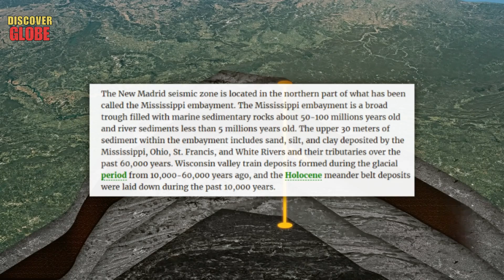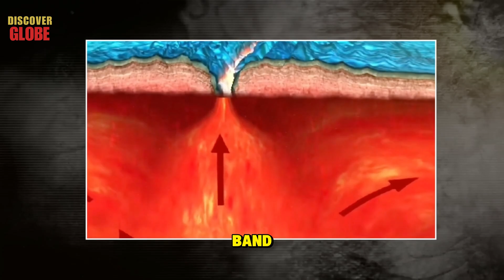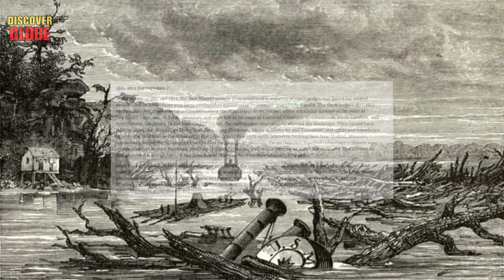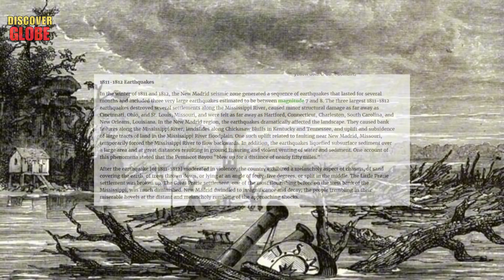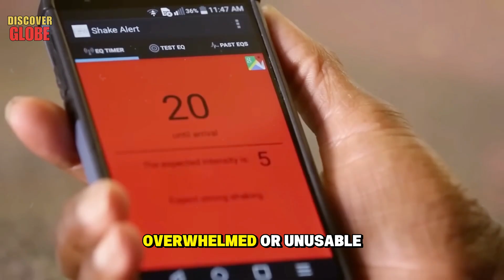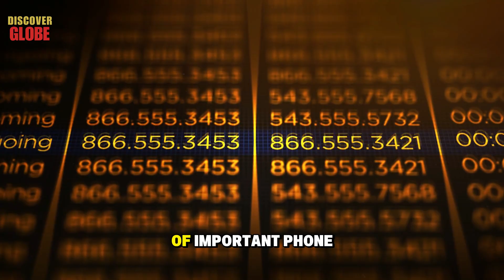This 5 states collapsing NOW? Scientists In Panic Over The Unusual Activity Of The New Madrid Fault?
1266- Discoverglobe

Welcome to Discover Globe. Tonight, we’re diving into a warning that’s sending shockwaves through the scientific community. Across the heart of America, new madrid earthquakes are behaving in ways experts did not expect, and some are asking a chilling question: is the new madrid fault is coming closer to a breaking point? Deep beneath the ground, the new madrid fault zone is showing unusual signals that challenge everything we thought we knew about seismic safety in this region. A major new madrid earthquake here wouldn’t just be local news it could impact multiple states at once. Why is new madrid suddenly back in urgent discussions, and why are scientists openly worried now? Stay with us, because what’s unfolding beneath the surface may change the map, the risk, and the future of millions.

Key Moments:
00:28 1. 5 States Are In Danger.
02:02 2. Why Scientists Are Worried.
03:36 3. The Nightmare Of 1811.
05:25 4. Broken Connections.
07:34 5. How To Stay Safe.